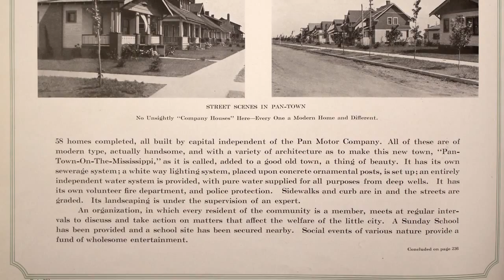A Pantown Tour Stop 6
3117 8th St N, Saint Cloud, Minnesota